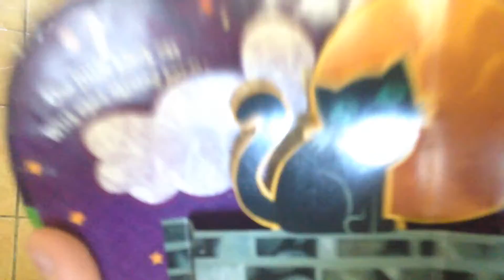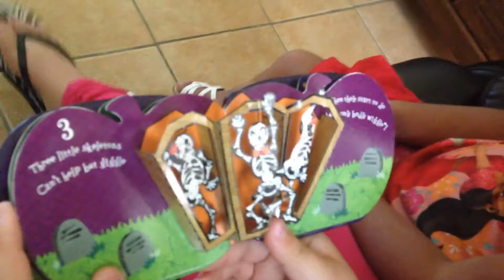Little Skits (episode 2)